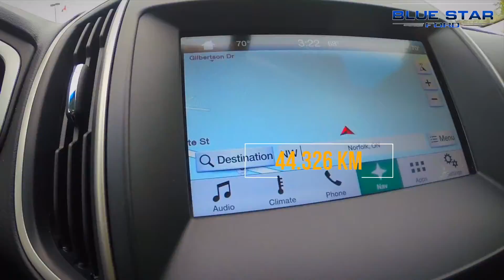2016 Ford Edge - Stock# B85618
You have to take a closer look at this 2016 Ford Edge we have on the Blue Star Ford Lincoln lot. This SUV is one smooth operator.

Also make sure to check us out for more information on this vehicle and others we have in stock by going or call .

Blue Star Ford Lincoln understands that today's customer uses the internet for their car buying research. Blue Star's internet market pricing policy is achieved by pulling third party data from over 20,000 pre-owned vehicles. Blue Star Ford Lincoln does not inflate our pre-owned vehicle pricing in hopes of winning a negotiating contest. Rather, we believe in pricing our vehicles competitively to market to provide our customers with the best price the first time. After being in business for over 30 years, we strongly believe that internet market pricing is what is best for consumers and our customers also agree! Blue Star Ford Lincoln is a premier Ford, Lincoln, and Pre-Owned vehicle dealership devoted to providing you with the most customer-centric car buying experience! All of our vehicles are sold with the highest standards of Safety